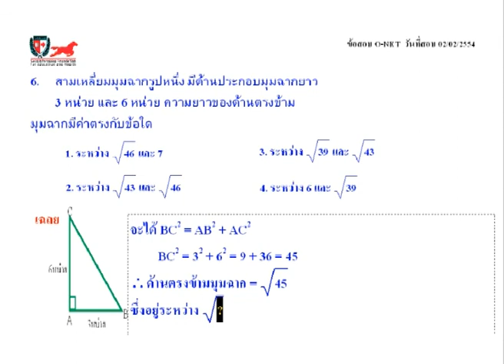เฉลยข้อสอบคณิตศาสตร์O-NETม.3ปี54D ข้อ 6